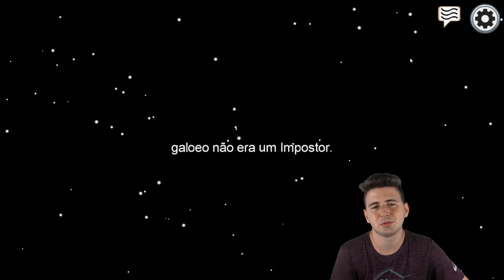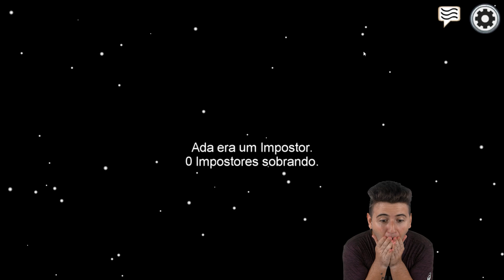O AKINATOR DESCOBRIU QUEM É O IMPOSTOR NO AMONG US!